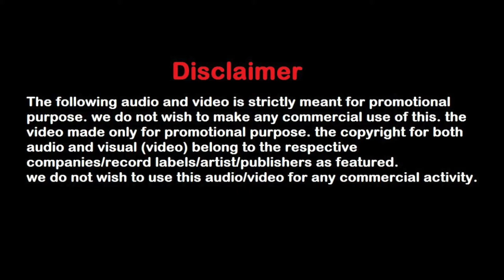o saki saki re dj version 2.0